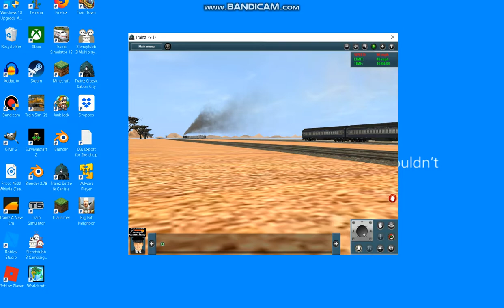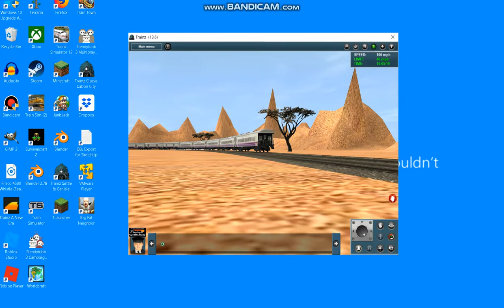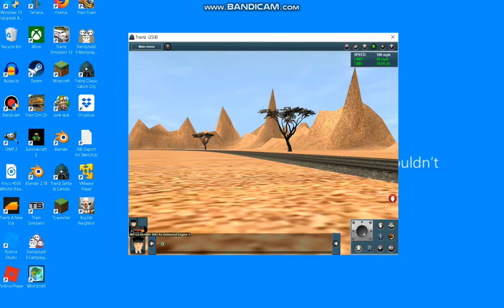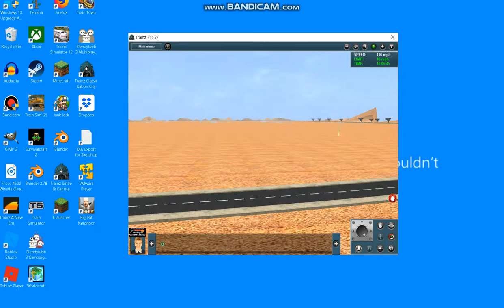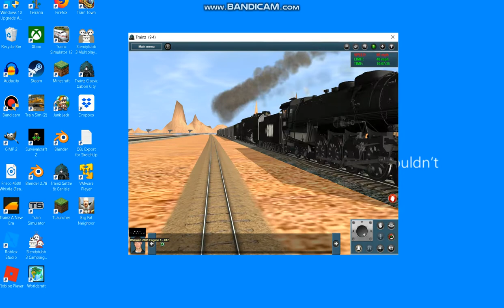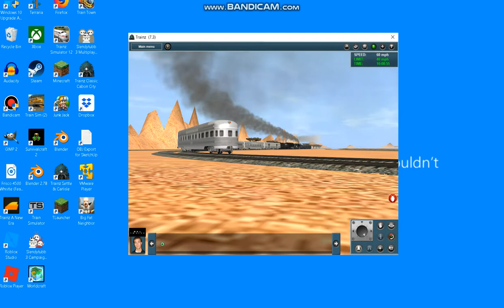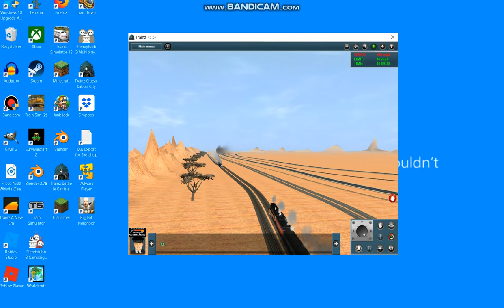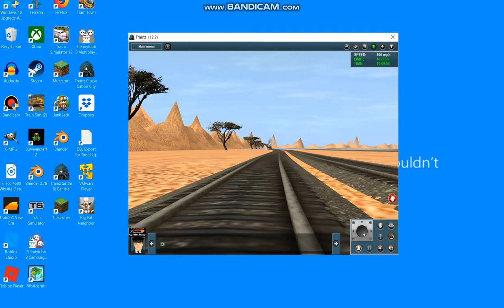TS12 Desert Railroad Railfanning Part 3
Sorry that I haven't uploaded a trainz video for 3 weeks. But here it is, another trainz video! I hope you enjoyed the video. But anyways, Enjoy The Video!